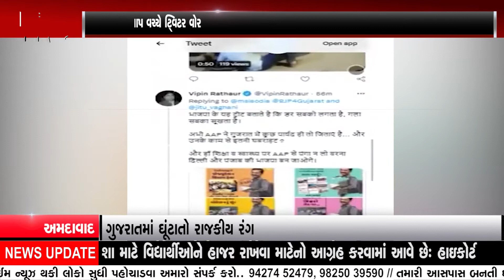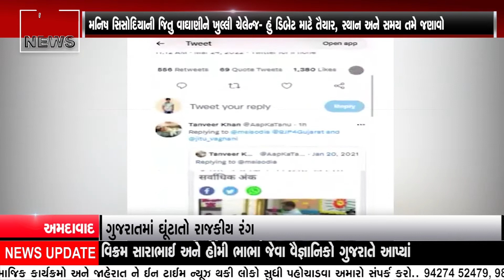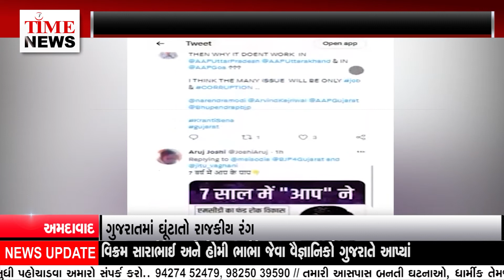ભાજપ દ્વારા ટ્વિટર ઉપર આમ આદમી પાર્ટીના શિક્ષણ મોડલ વિરૂદ્ધમાં એકસાથે 5-7 ટ્વીટ કરવામાં આવ્યા હતા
આમ આદમી પાર્ટીના કાર્યકરોએ પણ દરેક ટ્વીટ ઉપર મોટી સંખ્યામાં કોમેન્ટ કરીને શિક્ષણના મુદ્દે ભાજપની નિષ્ફળતા પર પ્રહાર કર્યા હતા.